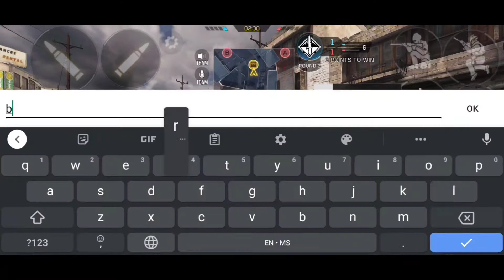POV : you underestimate frenzy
sorry for the lazy thumbnail and long video I had no content ideas